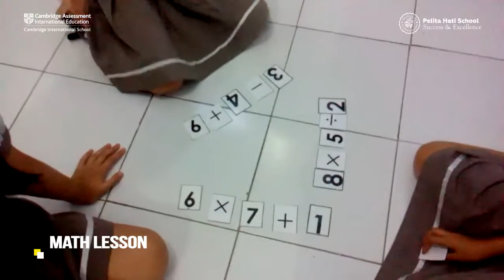video math Science and english I primary students Project